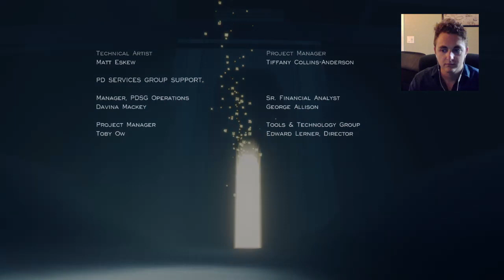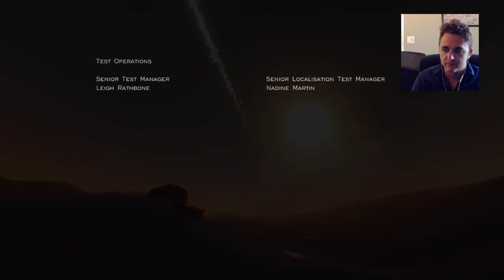Journey in one sitting!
My complete play through of Journey! What a trip it was.